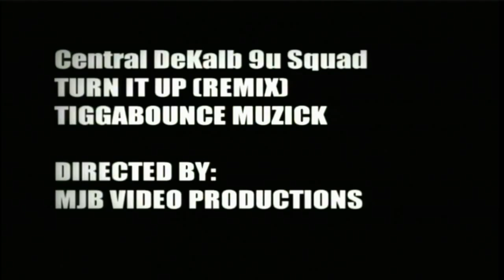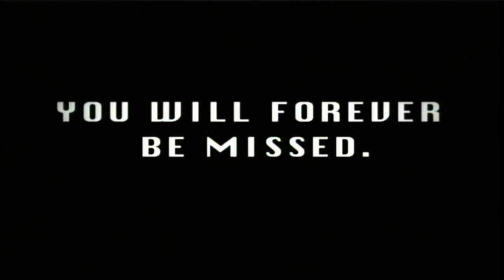CD Black 9U 2012- TEAM SONG "Turn it Up" (Remix)